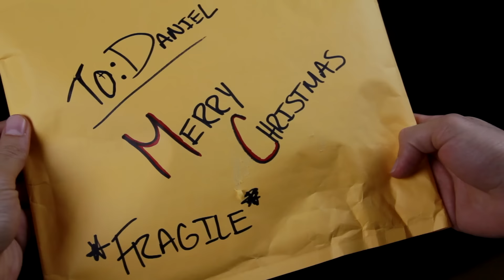ELF ON THE SHELF: CAUGHT MOVING | Daniel Coz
The Elf on the Shelf was caught moving! The Elf on the shelf is alive!

Please share this on twitter and Facebook if you liked it!

12650